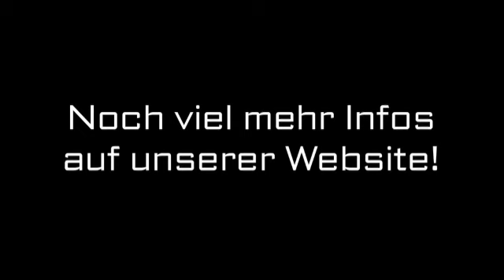Briefkastenshop Lenzkirch ERCOTEH Briefkasten und Kommunikationsanlagen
ERCOTEH Briefkasten und Kommunikationsanlagen in Lenzkirch ist Ihre erste Wahl, wenn Sie nach Briefkastenshop oder Klingelanlagen suchen. Für mehr Informationen erreichen Sie uns unter der Telefonnummer (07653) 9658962 oder schauen Sie direkt vor Ort vorbei: Im Angel 15, 79853 Lenzkirch. Besuchen Sie uns auch unter der oben genannten Webadresse!